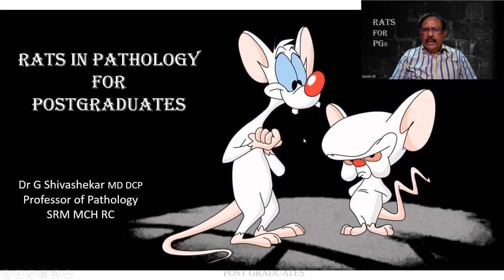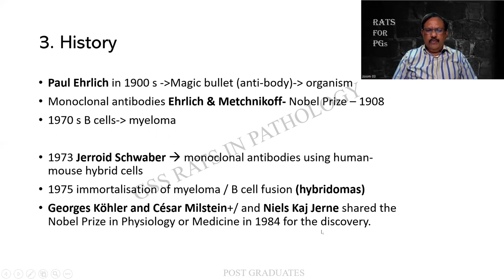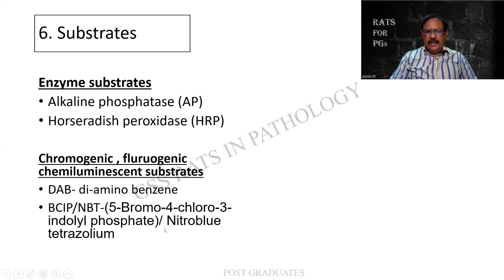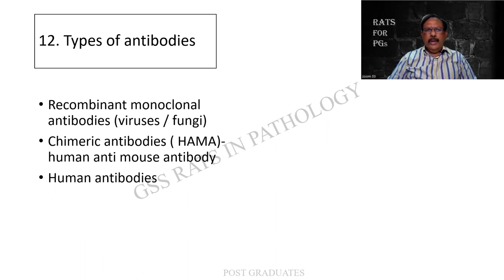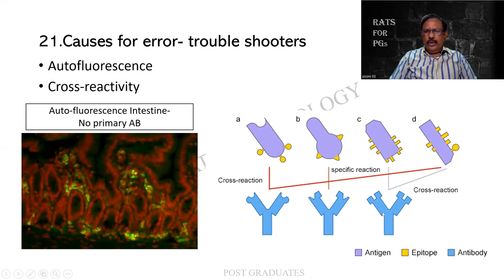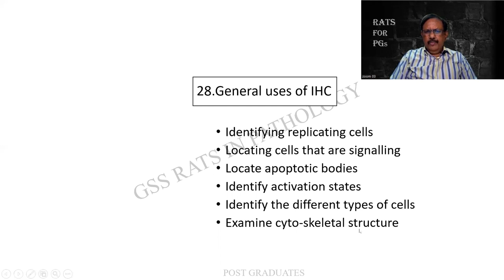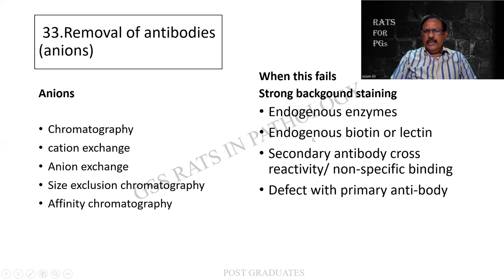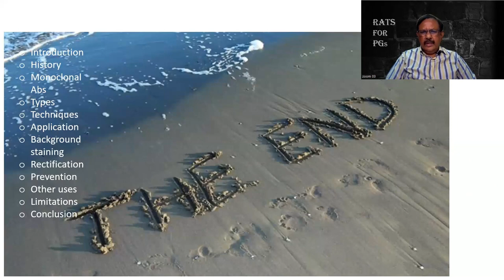Immunohistochemistry| Pathology | RATS | MD | SRM | Dr GSS | University Exam ques!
checkout my new channel for approach to Practical exams in Pathology.
~Link below GAME in Pathology ( Gross & Microscopy Explained )